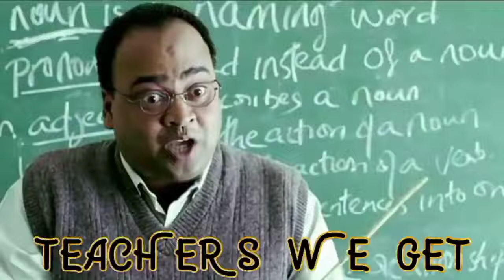The teacher we need, and the teacher we get!